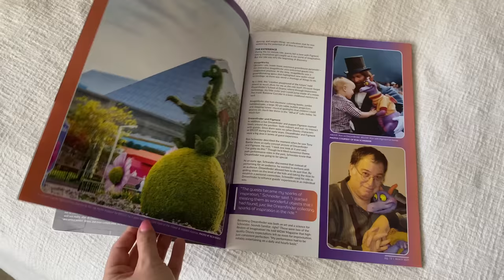MAY faves + fails .... lifestyle, home, makeup!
social ➙ @itsjessicabraun

Levi Jean Shorts I have (size 27, true to size, or size up once for slightly comfier fit)
Levi Shaping jeans (I have the straight, bootcut and skinny) - size up for comfier fit!
Apple Watch Band I’m wearing in “mink”
Apple Watch band I’m using for working out
Hairitage Magic Spell Texturizing Spray $8
Herbology Sweatshirt
Plush grey rug

Moonglow by Michael Chabon
(OK I finally finished, MEH! Wasn’t a fan!!)

Colourpop Cream Soda Quad
Revolution Renaissance Flick
No7 Full 360 Ultra mascara
Airspun Powder